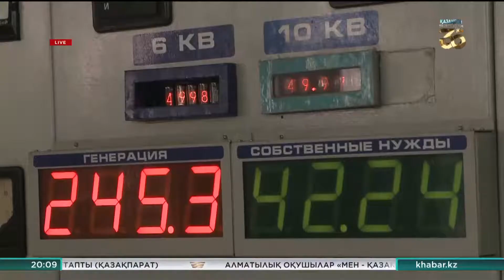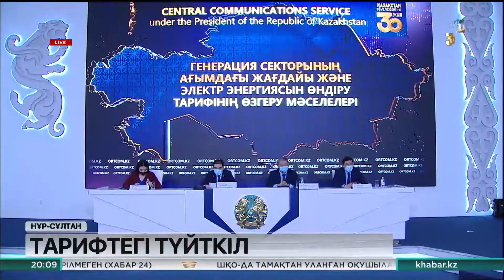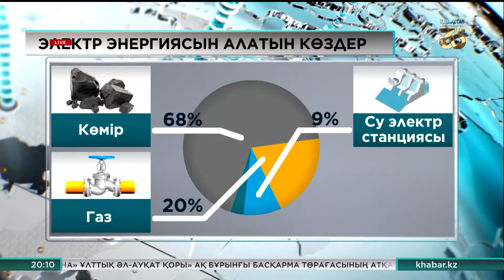Қазақстанда 1 сәуірден бастап электр энергиясы қымбаттайды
Пандемия барлық салаға қиындықтар алып келгені рас.

Көптеген дүниенің құны қымбаттап жатыр. Тіпті елімізде электр энергиясын өндіру тарифі өседі. Бұл туралы энергетика министрлігінің өкілдері хабарлады.

Бұл тиісті бұйрық бірінші сәуірден бастап күшіне енеді. Электр станцияларының шекті тарифтері орта есеппен 15% артады.

Электр энергиясы. Ол қоғамның әр саласына жан бітіріп тұрған өнім. Тіпті қазір сіз жаңалық қөріп отырған теледидардың өзі онсыз жұмыс істемейді. Сол қажеттілікті өтеу үшін Қазақстанда қазір 45 ұйым қуат өндіреді. Сол өндірушілер өз тарифін өсіруді былтырдан бері өтініп келеді.

Қайрат Рахимов, ҚР Энергетика вице-министрі:

- 37 компания 2020 жылдың қыркүйек айында жарықтың шекті бағасын 36% өсіру туралы өтініш білдірді. Жарты жыл бойы оның қаншалықты негізді екендігіне талдау жасадық. Техникалары ескірген, жұмыcшыларының айлығы төмен. Басқа да мәселелер бар екені анықталды. Осыны ескеріп, Қазақстан бойынша энергия өндіруші ұйымдардың шекті тарифтерін 15% өсіру туралы бұйрық шықты.

Мамандардың айтуынша, жарық өндіруші және оны жеткізуші мекемелер бір-біріне тәуелсіз жұмыс істейді. Міне, тарифтегі өзгеріс негізінен осы компаниялар арасында болмақшы. Яғни қазіргі біз айтып отырған қымбатшылық қуат көзін тұтынатын қарапайым халыққа қатысты емес.

Бірақ тарифтің өсуі көпшілікке ортақ болмайды деп кесіп айтып, кепілдік беріп отырған да ешкім жоқ.

Айдос Дәрібаев, ҚР ЭМ департамент директоры:

- Ал түпкі тұтынушыға электр энергиясының тарифтерін белгілеу ұлттық экономика министрлігінің монополияларды реттеу комитетіне құзырлы екенін атап өту керек. Енді 1 сәуірден бастап шекті тарифтер бекітілгеннен кейін жаңағы комитет өз жұмысын бастайды. Осы түпкі тұтынушыларға электр энергиясының тарифін қайта қарау бойынша жұмыстар жүргізілуде.

Яғни халық тұтынатын энергияның құнын басқа мекеме бекітеді. Жалпы Қазақстан қазір өзінің электр энергиясына деген қажеттілігін толық өтеп отыр деуге болады. Біз жарықтың 68% көмірден, 20% газдан, қалған бөлігін су, жел, күн сынды баламалы көздерден алады екенбіз.

Осы аталғандардың ішінде басты орынға ие көмір мен газ бағасы былтыр біршама көтерілген. Міне, электр энергиясының тарифін өсіруге осы үдеріс те әсер етіп отырған көрінеді.

Авторы: Ердәулет Ыбырайұлы